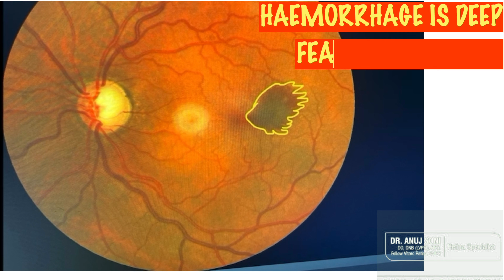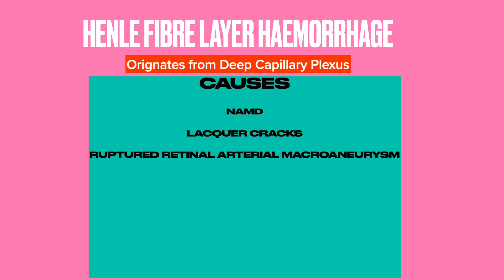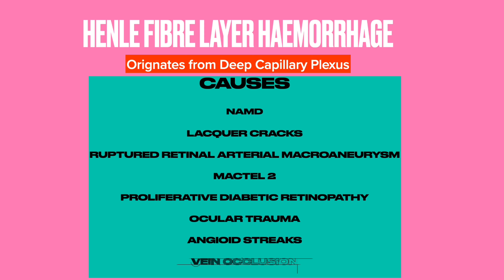Understanding Henle Fibre layer Haemorrhage